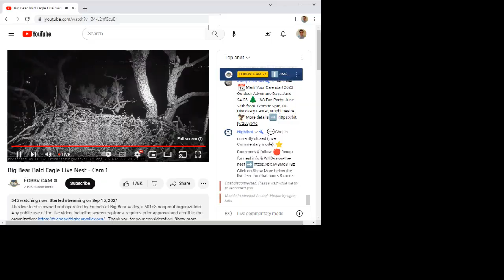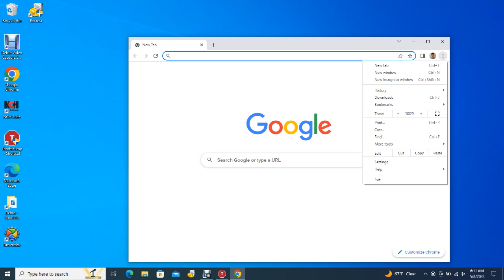Big Bear Bald Eagles 05/07/2023 22:33